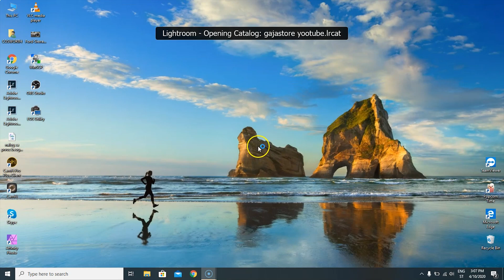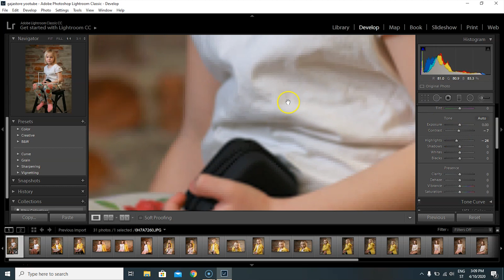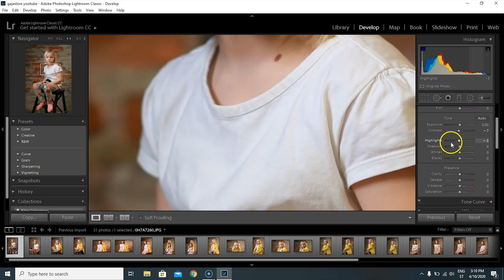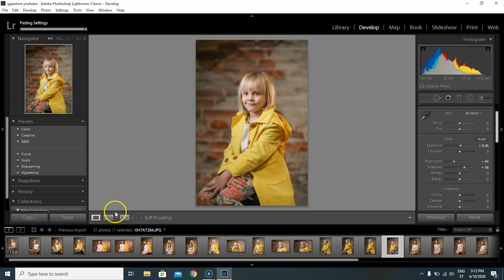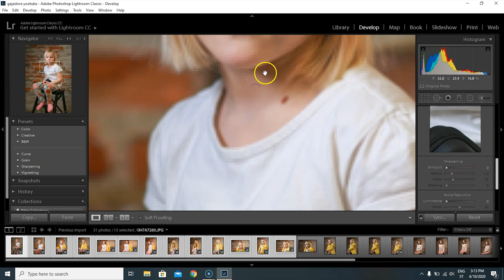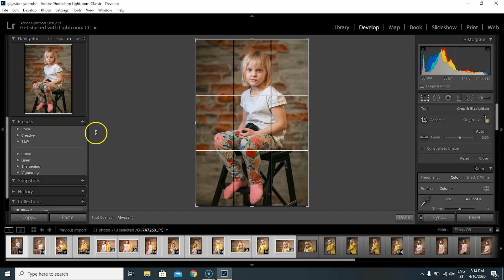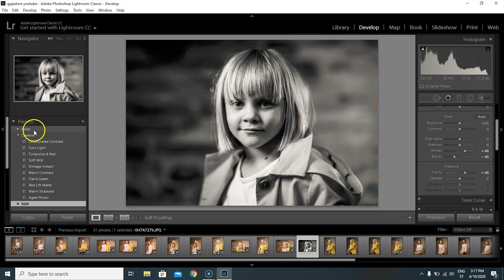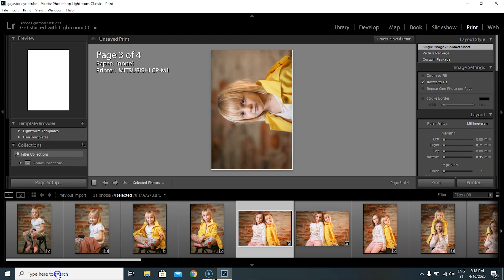Mala škola fotografije 5 // Kako obrađivati fotografije //Adobe Lightroom Photo Editing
Mala škola fotografije danas donosi kako obrađivati sotografije u Adobe Lightroom Photo Editing.U ovom videu kratko prolazimo kroz osnovni program za obradu veće količine fajlova, Adobe Lightroom Photo Editing.

Pokazali smo osnovna podešavanja Adobe Lightroom kako bi stekli sliku kako sve funkcioniše i počeli sa radom kao fotograf početnik, tako da znate kako da koristite Lightroom i obradjujete vaše fotografije na vašem računaru.. Glavna prednost je što odjednom možete manipulisati velikom količinom fajlova, tako da je nezamjenjiv alat za fotografe vječanja i evenata.

Pominjemo kratko i presete u Adobe lightroom, o kojima će još biti riječi.

Pišite pitanja u komentare a dobre ideje kako zaraditi novac kao fotograf potražite na sajtu

00:00 Uvod
00:18 Uvoženje fotografija u Lightroom
01:57 Podešavanje fotografije